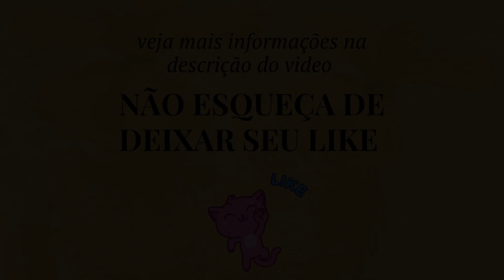😉20 ESPÉCIES DE EUPHORBIAS PARA IDENTIFICAÇÃO Euphorbias cactos suculentas 🌵🌵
➡️ 20 ESPÉCIES DE EUPHORBIAS PARA IDENTIFICAÇÃO

cultivo de cactos e suculentas
fertilizantes para cactos e suculentas
substrato para cactos e suculentas
como regar  os cactos e suculentas
dicas de cultivo
Propagação de cactos e suculentas
plantas suculentas de sombra
plantas suculentas de sol
plantas  Ornamentais
Dicas de jardinagem
Dicas para cuidar de suas suculentas
Dicas para cuidar de seus cactos
apresentação de plantas suculentas
identificação de cactos e suculentas
plantas suculentas pragas e doenças
Plantas de sombra
Plantas de sol pleno
Plantas epífitas
Plantas trepadeiras
plantas Folhagens
Dica de cultivo e propagação
Cultivo de cactos e suculentas na estufa
Plantas exóticas
Canal Ecossistema
Melhores substrato para cactos e suculentas
Gênero Crassula
Cactos x plantas suculentas